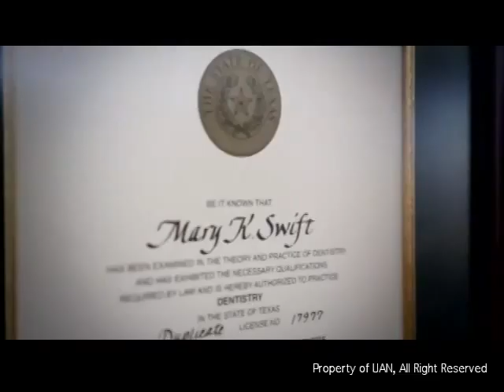Marketing Laws by Dave Swift Reviews First 6 Laws